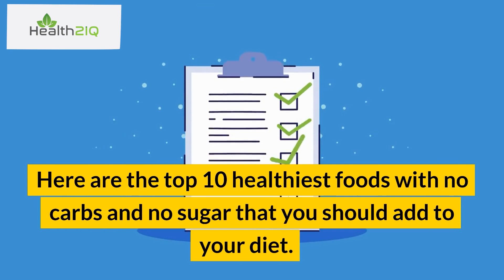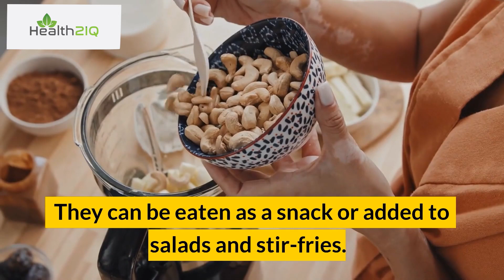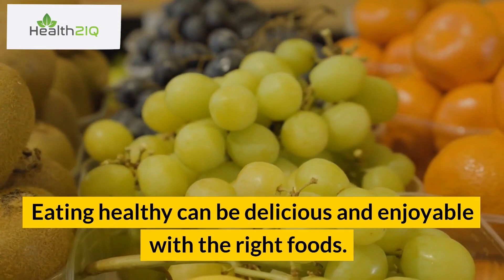Top 10 Healthiest Foods With No Carbs And No Sugar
In today's world, people are increasingly conscious of their health and well-being. For those looking to maintain a low-carb, low-sugar diet, here are the top 10 healthiest foods with no carbs and no sugar.

We believe that everyone has the right to good health and well-being, and we're committed to making this a reality. Our goal is to empower you to take control of your health by providing you with the knowledge and tools you need to make positive changes in your life.

0:00  Intro
0:39 Number One
1:00 Number Two
1:24 Number Three
1:47 Number Four
2:09 Number Five
2:32 Number Six
2:58 Number Seven
3:18 Number Eight
3:43 Number Nine
4:05 Number Ten
4:26 Outre

Help us grow our channel, don't forget to